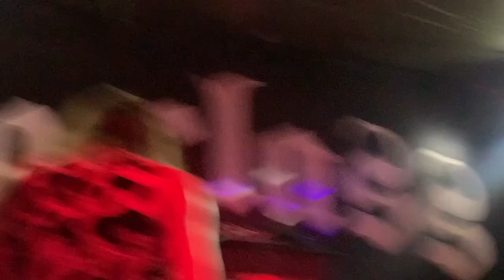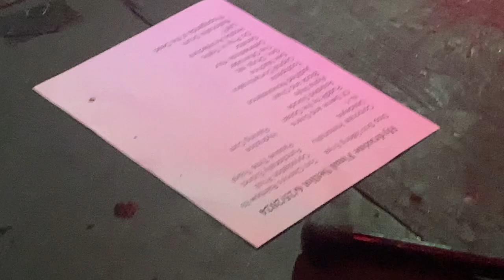Hydrazine's Final Show @ No Class